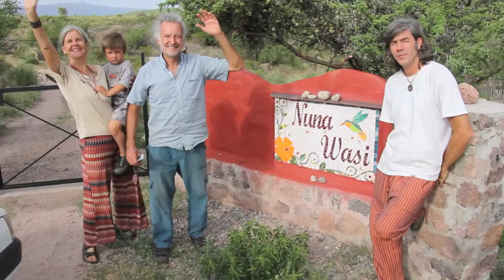Enrique y León: la vida del juglar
un abuelo y su nieto en la naturaleza...